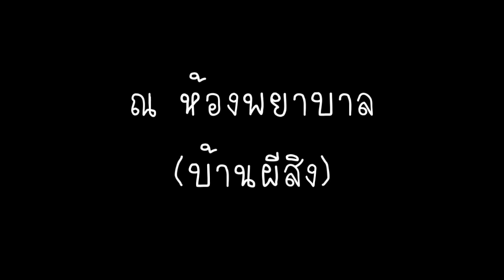Five Nights at Freddy's 4 เมื่อโยชิย้อนความทรงจำตอนเด็ก คืน 5 Ss15